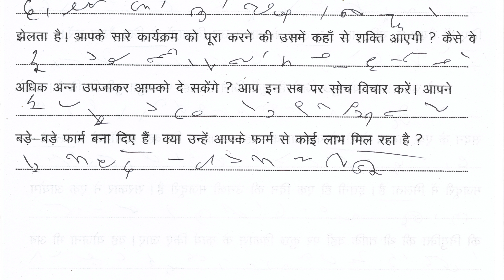रामधारी गुप्ता प्रतिलेखन -3 ssc steno hindi shorthand